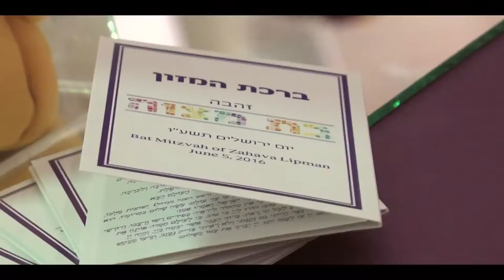Zahava Lipman's Bat-Mitzvah Recap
Filmed and Edited by Malky Schwartz
Malkyschwartz.com